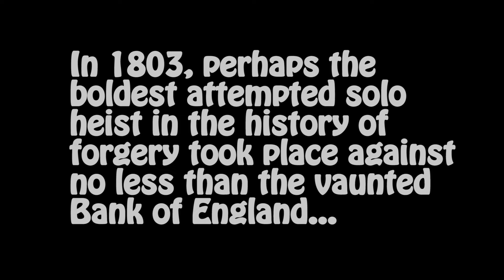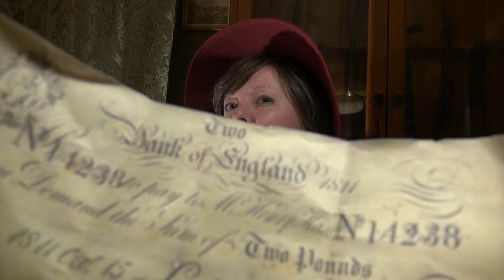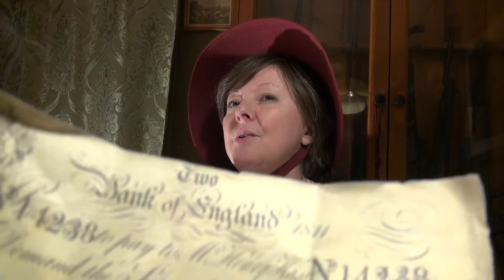ANN HURLE MASTER CRIMINAL YouTube Promo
This is the true story of Ann Hurle, who, In 1803, perpetrated perhaps the boldest solo heist in the history of forgery against no less than the vaunted Bank of England, at a time when women were regarded as second-class citizens.